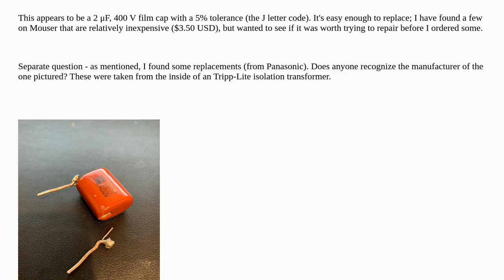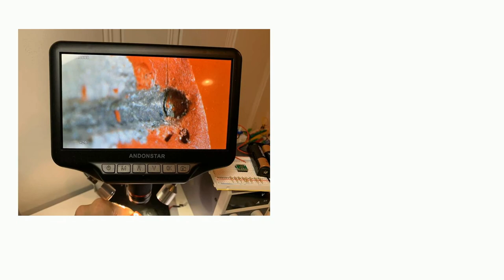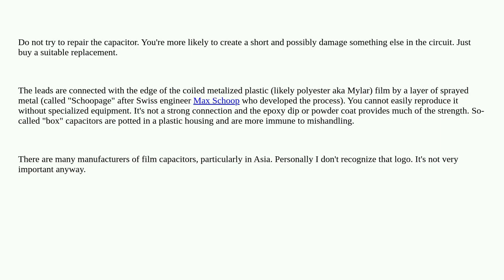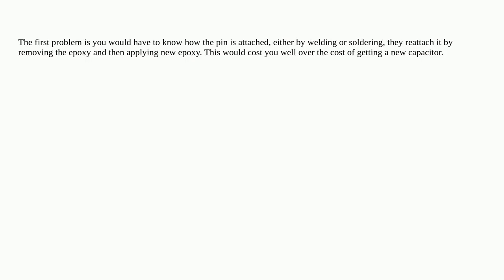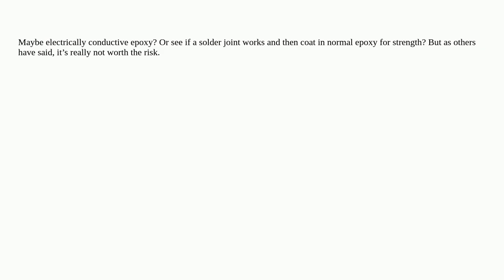I ripped the lead off this film capacitor by mistake - is it beyond repair?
A special thanks goes out to the community

  capacitor transformer damage isolation